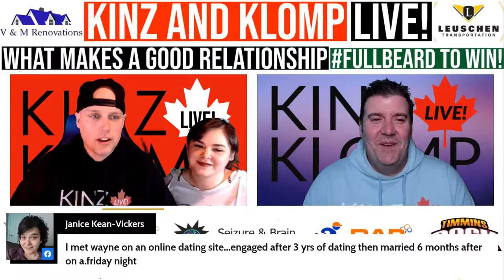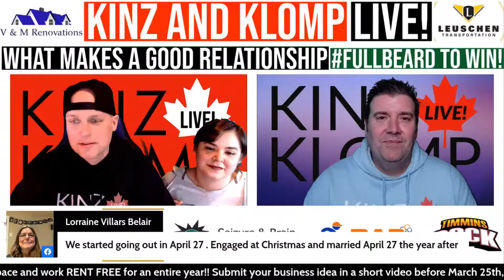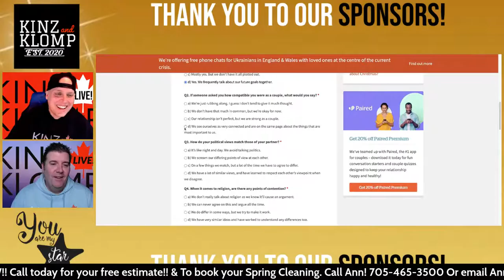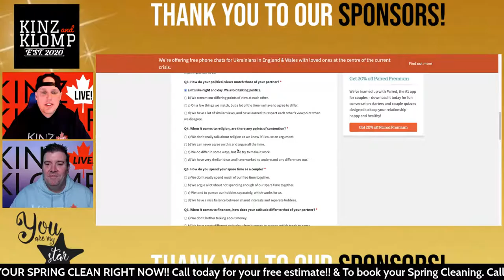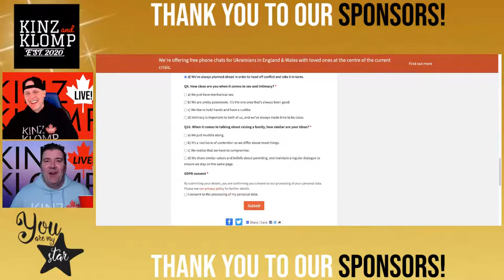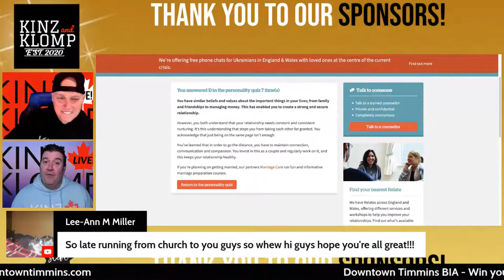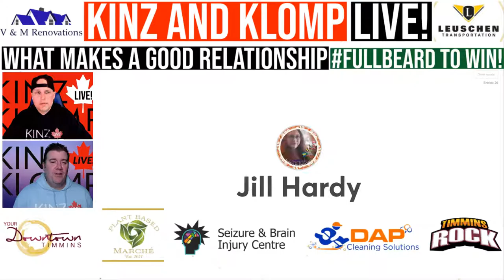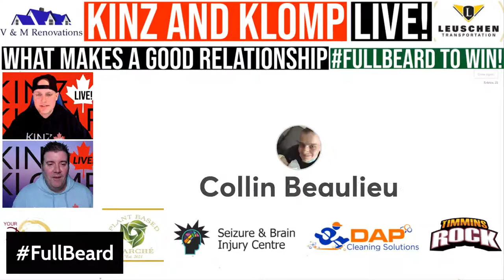What Makes a Good Relationship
KLOMP got engaged and we want your feedback on what makes a good relationship.